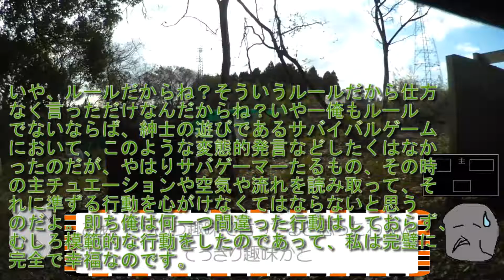現実(リアル)を戦い抜く者の物語 ゆっくりサバゲー実況 第十六回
おん「昨日はカップルはパンパン忙しかったでしょうね」
主「なめんな！俺だってパンパンしとったわ！」
きゅう「そうですね。戦でパンパン撃たれまくってましたね」

今回お邪魔させて頂いたフィールドはこちら→オペレーションフリーダム
収録日→H28,12,3,セミオート定例会